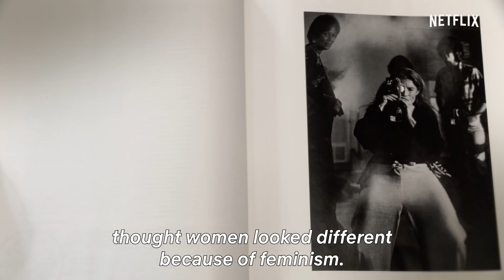Feminists: What Were They Thinking? I Official Trailer I Netflix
The stories of their past paved the way for our future. Netflix’s latest documentary takes a look into the women's movement of the 1970s through the collection of feminist portraits captured by photographer Cynthia MacAdams. 40 years later we look at the culture then and now. Feminists: What Were They Thinking? Only on Netflix, October 12.